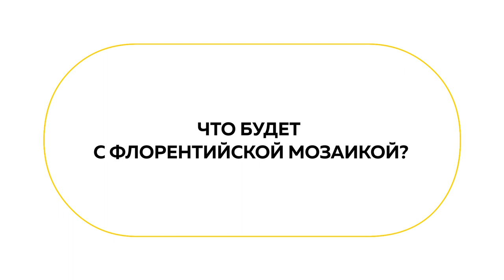Нодар Шония ответил на вопросы о застройке Речного вокзала в Барнауле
Предстоящая застройка территории речного вокзала – одна из главных тем, обсуждаемых в Барнауле. В связи с этим у общественников и журналистов возникают вопросы.  На них ответил Нодар Шония, гендиректор компании-застройщика.